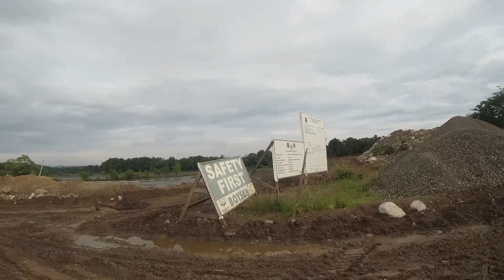sunset boulevard update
for the past year this specific road and tourism project which will help boost tourism and traffic congestion in molo going to southern part of iloilo province.